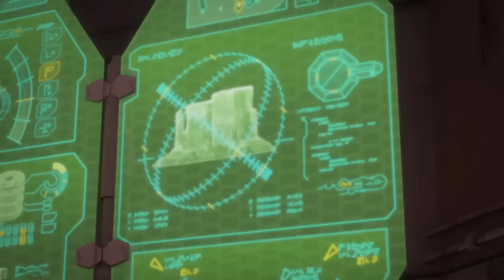Transformers Prime - Episódio 30 - Parte 4 - Dublado